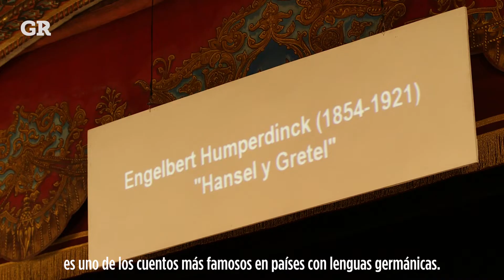'Hechizan' marionetas al Cervantino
Con una producción de la ópera 'Hansel y Gretel', el Teatro de Marionetas de Salzburgo 'hechizó' al público del Cervantino con su maestría centenaria.

La compañía de marionetas, una de las pocas completamente profesionales que quedan en Europa, fue uno de los platos fuertes en esta edición cervantina.